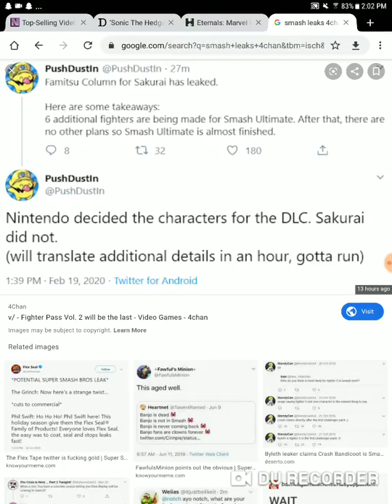There will be no characters after fighters pass possibly hinting new console in 2023 or 2022